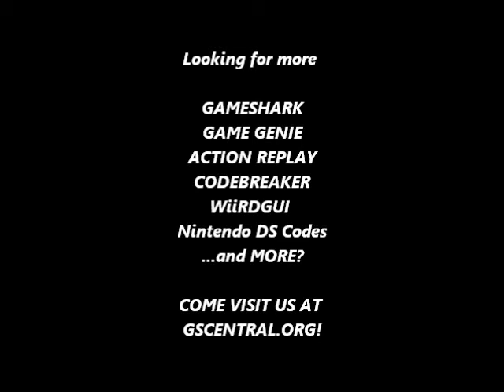GSCentral - Super Metroid (SNES) - Jump In Midair (Button A) (GG)